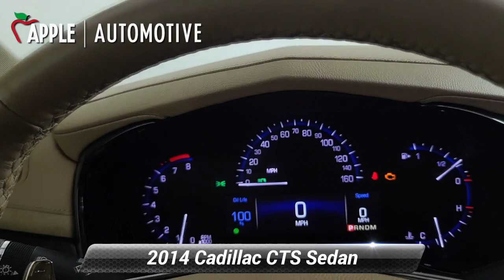Used 2014 Cadillac CTS Sedan Luxury AWD, York, PA 236200B